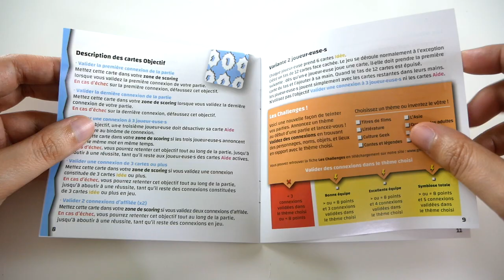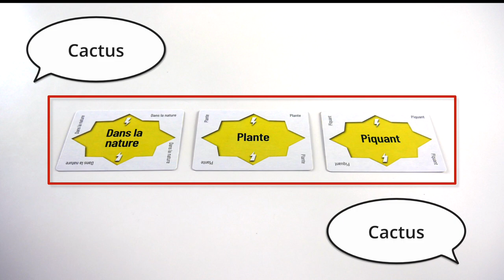Connec'Team - Présentation du jeu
Connec'Team est un jeu d’ambiance coopératif. Les joueurs tentent de créer des connexions en associant des cartes.

Informations sur le jeu :
●  20 minutes